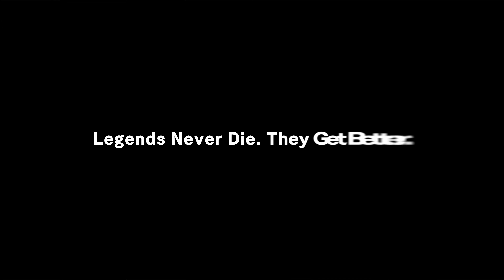NUEVO FATAL FURY !!! City of the Wolves Official Teaser Trailer, VISTAZO AL NUEVO TERRY Y ROCK